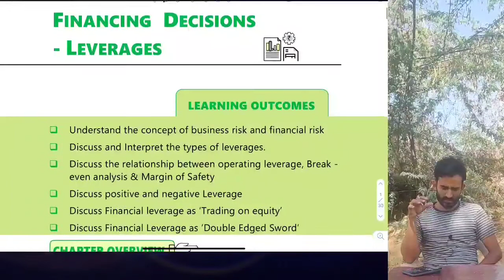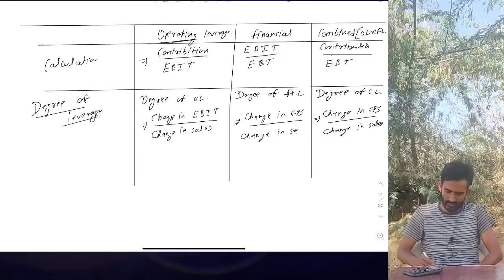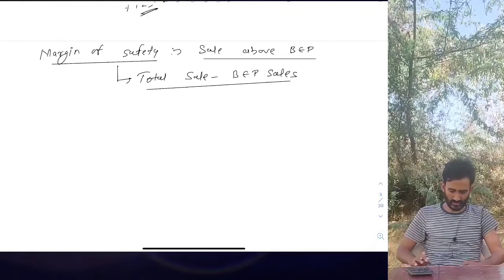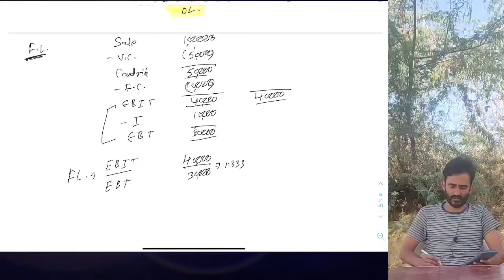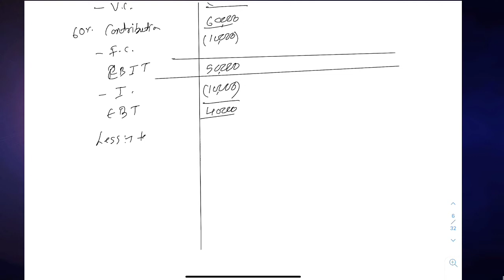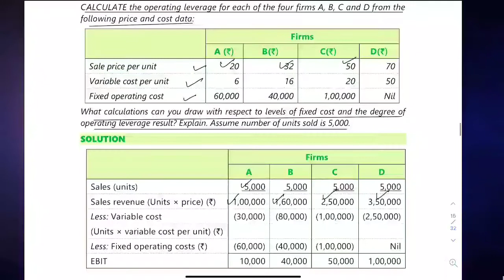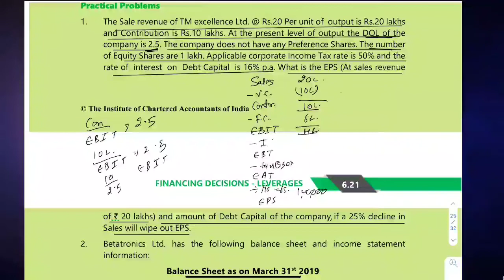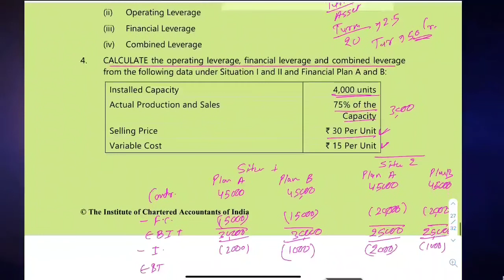Financial decisions - leverages (for class notes and many more please visit description)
Hey guys,
This channel provide complete batch for CA-INTER, We cover complete concept and question in very short duration so you can have more time for your selfstudy. We cover four subject of CA-INTER 1. Paper 1) Accounting 2. Paper 3) Cost and Management Accounting 3. Paper 5) Advance Accounting 4. Paper 8A) Financial management.
A) Complete concept
B) Study material
C) Last 5 attempts Revision test paper
D) Last 5 attempts Question papers
E) Mock test paper
F) One day marathon class
G) Helicopter view class covering subject in 4 hours
Our all class notes will available at our telegram channel link available below
Telegram channel link - CA Pankaj Khileri
Class notes for CA INTER

You can also connect me through facebook and instagram

We run our channel on donation basis if you want to help us than you can help us by making contribution, you can pay through Paytm, Phonepay or google pay on my number 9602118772, or you may pay to my bank account given below
Bank – PNB
Your small help will facilitate me in improving my service and helping more student.
ALL CLASSES WILL BE AVAILABLE VERY SOON